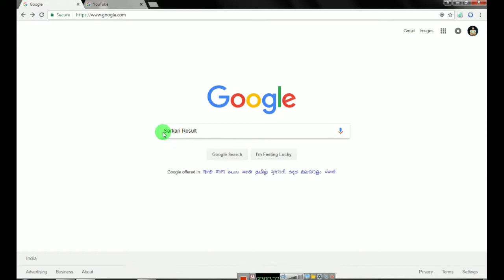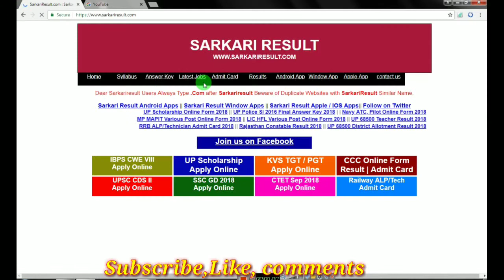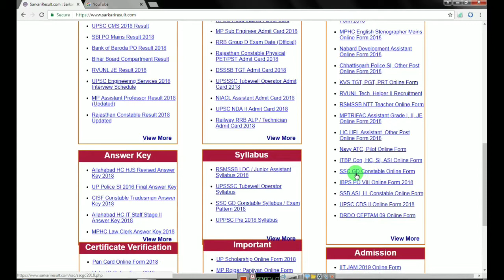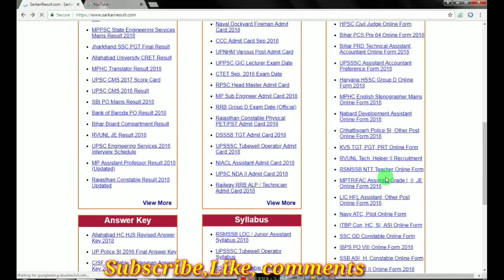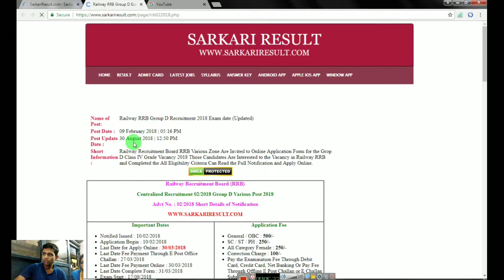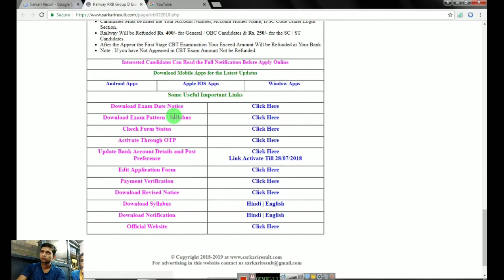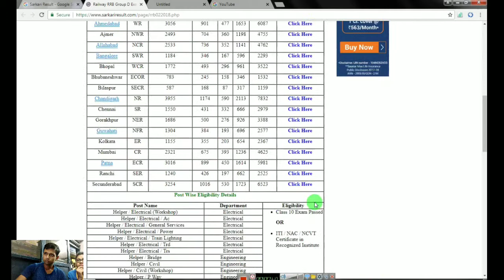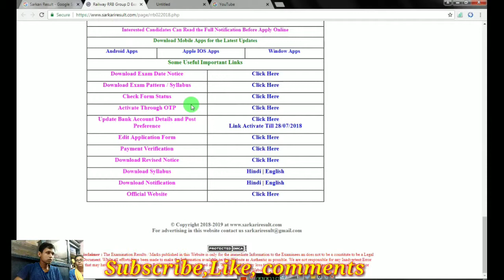How to best website of government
How do you used copy & paste paindrive to computer
HP 15.6 inch Expandable Laptop Backpack

Redmi Note 5 Pro (Gold, 64 GB)